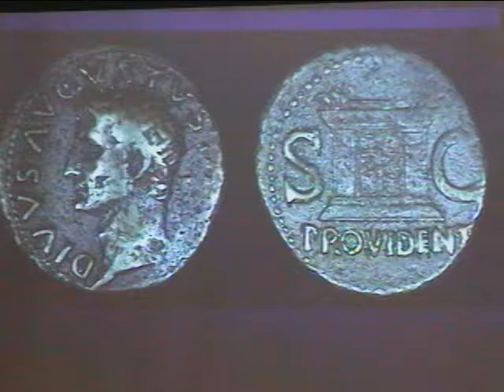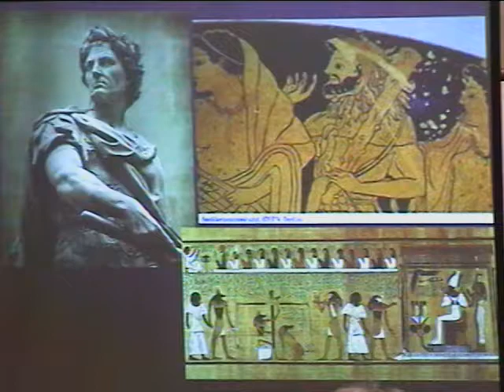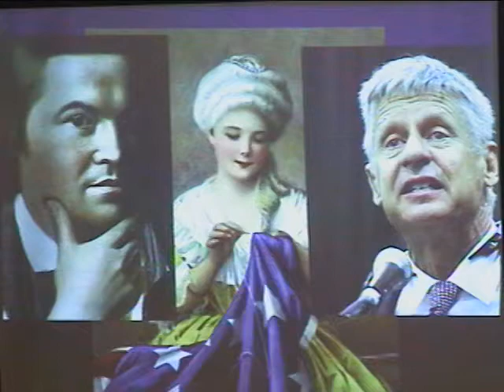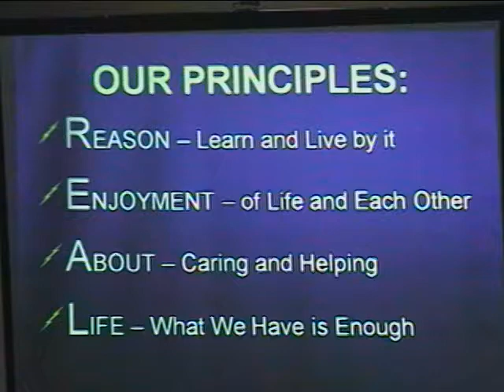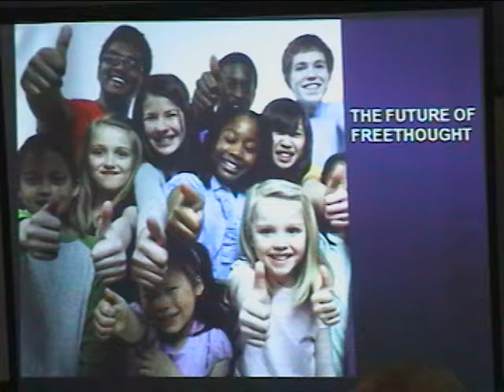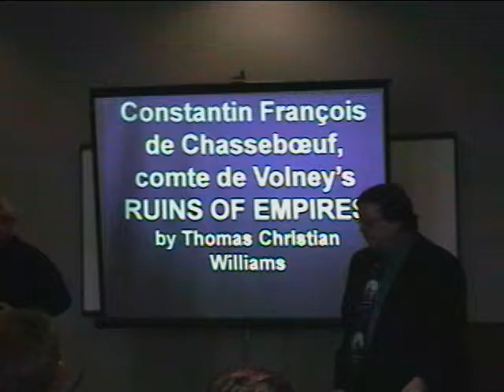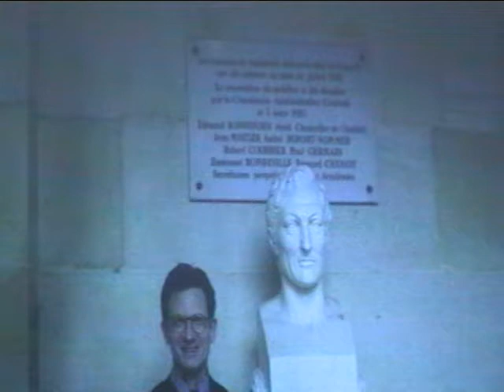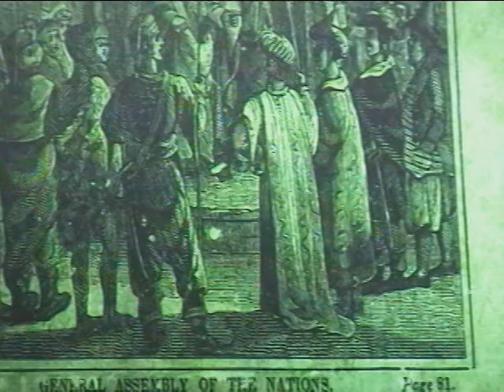North Texas Church of Freethought - January 2017 - Volney's Ruin of Empires